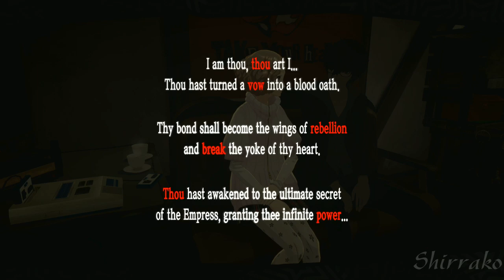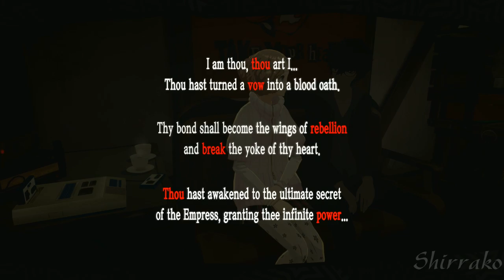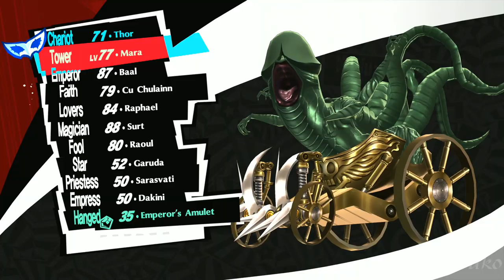PERSONA 5 ROYAL - English Walkthrough Part 33 - Shido Palace & Haru & Iwai MAX Rank (PS4 PRO)